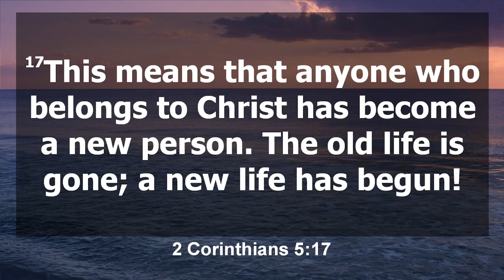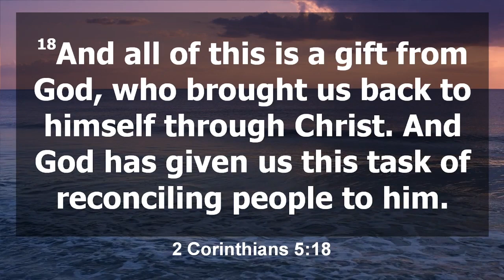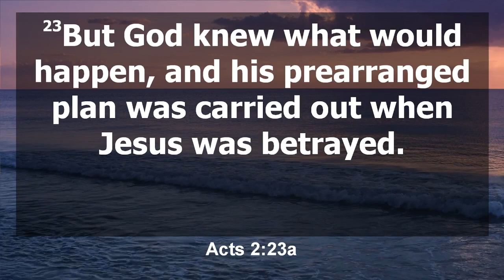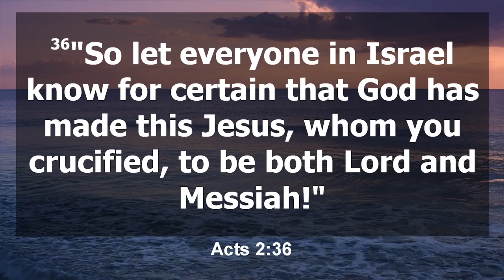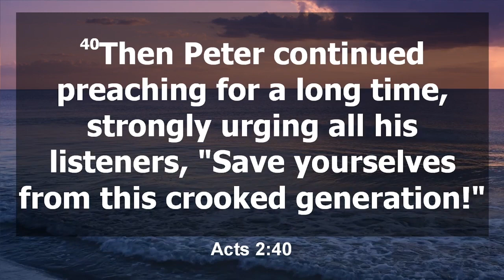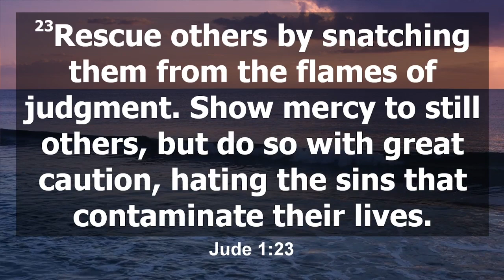An Expression of Transformation - Snatched from the Flames